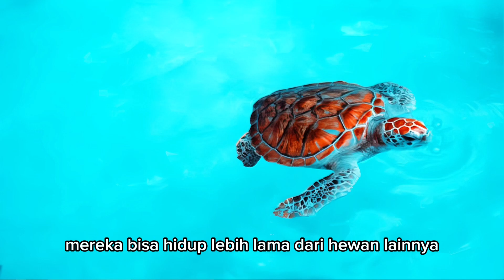Mengapa Kura-Kura dan Penyu Bisa Berumur Panjang?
Fakta Unik Dunia Sains yang Jarang Diketahui Orang